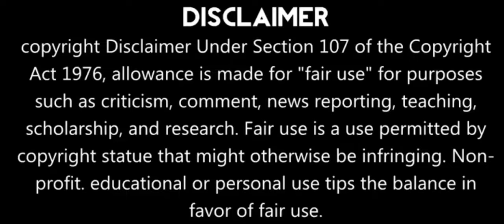Breastfeeding by a 16 year old boy movie malayalam Translation